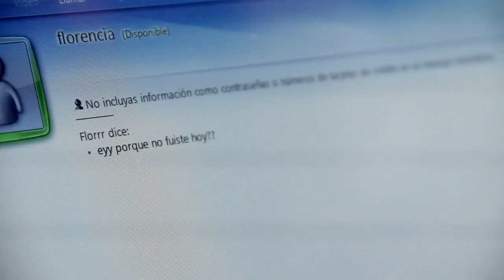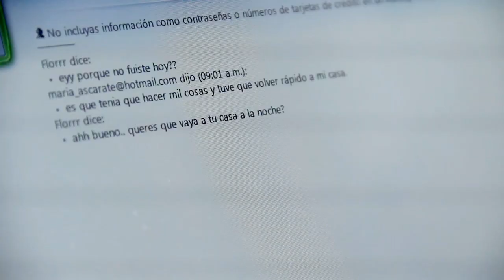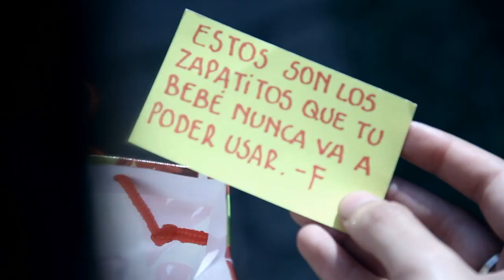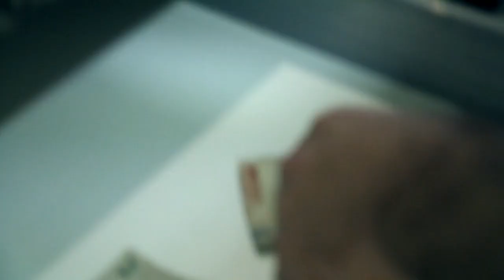Instituto JIM - Semana 2011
Video de presentación de la Semana JIM 2011. Tucumán.